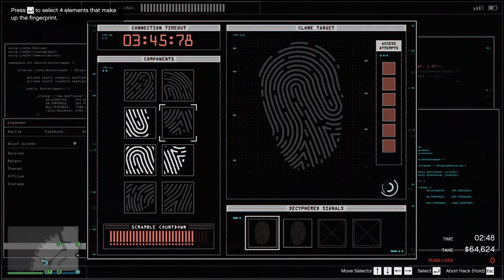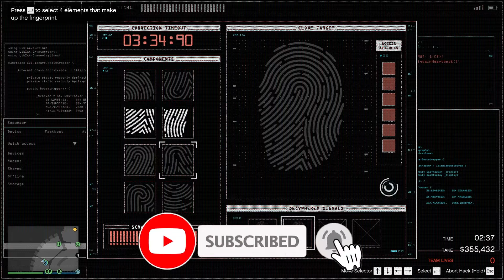ปล้นคาสิโนแผนปลอมตัว [GTA V]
ถ้าชอบคลิปนี้ช่วยกด Like กด Subscribe เป็นกำลังใจให้ผมและกดปุ่มกระดิ่งเพื่อรับการแจ้งเตือนคลิปใหม่ๆ ด้วยนะครับ 🙏🏻